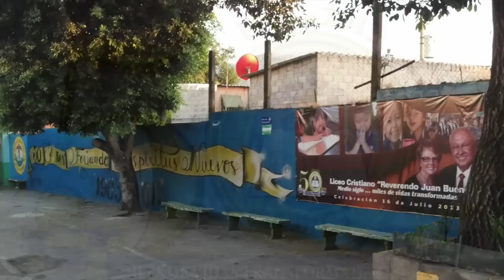Himno del Liceo Cristiano "Reverendo Juan Bueno"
Video que se ocupo en la graduación del LC "Reverendo Juan Bueno" del Barrio Modelo en el año 2013